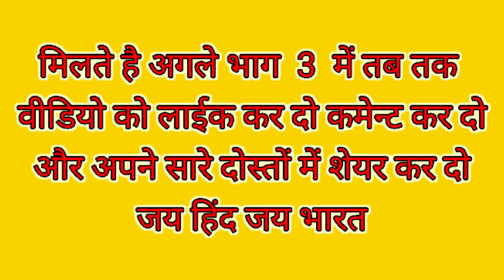गाँव की गौरी पर दिल आ गया 😘 | गजबन पानी ने चाली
jay mata ji like this video